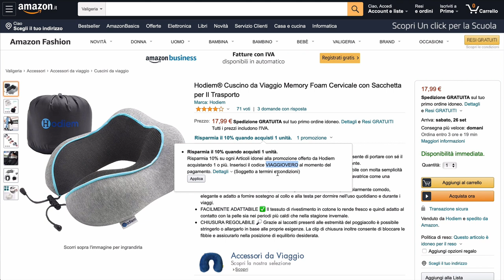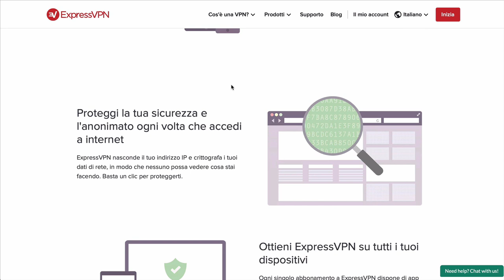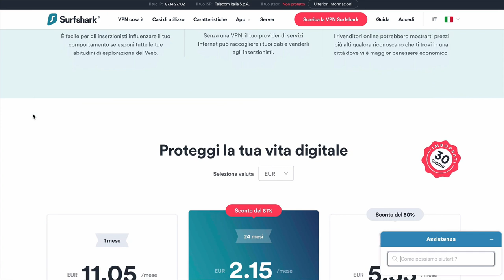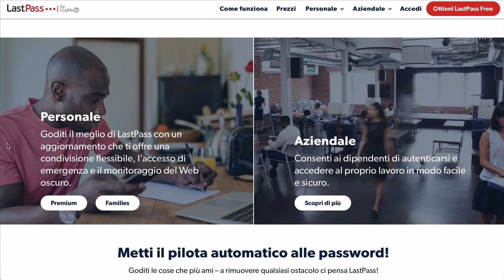5 COSE UTILISSIME ED ECONOMICHE IN VIAGGIO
5 Cose, 5 oggetti o servizi utilissimi ed economici da portare in viaggio.

Li ho provati in questi mesi e ora sono sempre con me.

Ecco i 2 link per acquistarli scontati:
Hodiem Modello n.1
Hodiem Modello n.2

00:00 Introduzione e Risorse
01:16 Cuscini da viaggio in memory foam con sconto del 10%
05:16 Una VPN per proteggere la tua navigazione e non solo
09:05 Portafoglio con protezione RFID
10:18 Cavo rinforzato per smartphone o tablet
11:58 Servizio di gestione password
13:15 Conclusioni e Sconti

Cavo Rampow per smartphone e tablet

Portafoglio Travando con protezione RFID

Questo video è stato utile e ti ha aiutato? Mi puoi offrire un caffè :)

SCONTI e CONSIGLI - SOSTIENI VIAGGIOVERO

Le CARTE DI CREDITO perfette per Viaggiare? Quelle che uso io?

La mia ASSICURAZIONE VIAGGI è con HEYMONDO e grazie a un accordo con loro riesco a darvi il 10% di SCONTO su qualsiasi assicurazione viaggi, provate a fare un preventivo:

2. Scegli le T-Shirt o gli oggetti che preferisci

4. Procedi al pagamento

AZIENDE:
Per collaborazioni, proposte e informazioni scrivere a: